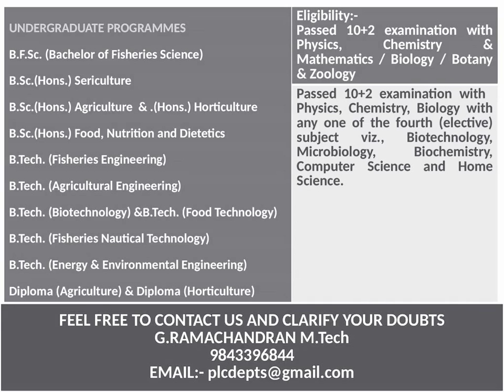Top Agriculture College In Tamil Nadu 2019